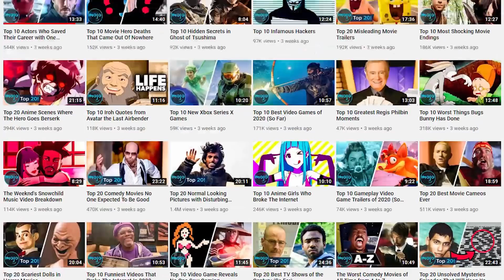סוף סוף אפשר לספר לכם!!!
עכשיו כבר אפשר לגלות. אחד הערוצים הפופולאריים בעולם, מקבל גרסה ישראלית. בואו להרשם:

לרכישת הספר החדש שלנו ״עוד דברים שלמדתי היום״:
באתר של סטימצקי:

עיקבו אחרינו באינסטגרם: @karin_aldea
כתובת האימייל שלנו ליצירת קשר: